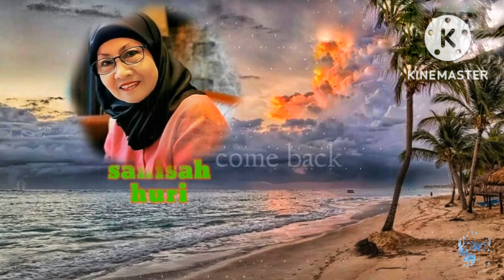SANISAH HURI Muda Manja